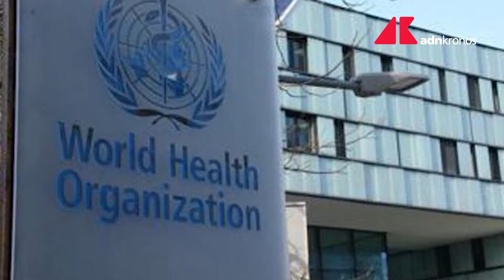Vaccino Johnson & Johnson, seconda dose aumenta efficacia al 94%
L'efficacia del vaccino anti-Covid monodose di Johnson&Johnson raggiunge il 94% nella protezione dalla malattia moderata o grave somministrando una dose booster a 2 mesi dalla prima. Lo annuncia il gruppo farmaceutico americano. Lo studio ha incluso 390mila persone che hanno ricevuto l'iniezione J&J, e come 'controllo' un campione confrontabile di oltre un milione e mezzo di persone non vaccinate.